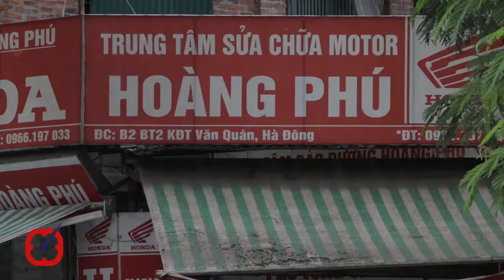“ Biến hình” từ những căn biệt thự bỏ hoang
Dạo qua các KĐT thời gian gần đây, nhiều người không khỏi ngỡ ngàng bởi những căn biệt thự bỏ hoang trước kia, nay đã “biến hình” thành những quán cà-phê, bia hơi, ẩm thực, cửa hàng sửa xe, buôn bán vật liệu xây dựng. Những căn biệt thự, nhà liền kề rộng hàng trăm m2, ở ngay giữa khu đô thị đông đúc nhưng giá thuê chỉ vài triệu đồng/tháng. Điều này tưởng chừng có vẻ bất hợp lý nhưng đang là thực tế diễn ra ở một số KĐT hoang vắng.